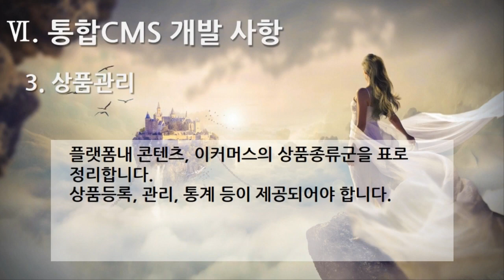[편집] 1부. 플랫폼 제안요청서(Platform Proposal Request) - 통합 CMS개발 사항(Integrated CMS Development) 3. 상품관리